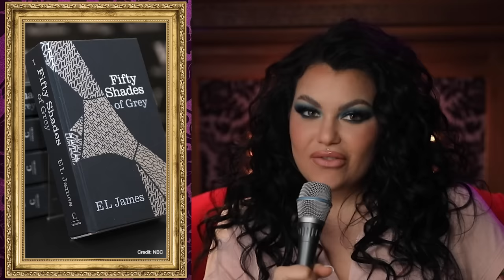From Hoovers to Hentai: The Dark History of Porn | Dark History with Bailey Sarian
Welcome to the Dark History podcast. PORN. Bom Chicka Wah Wah. We all know what it is, don’t lie Barbara, we know you know. And that’s because porn has been around for a long time.  There really isn’t one phase of history where you can’t find some kind of porn. I mean even cavemen had porn.  In today’s episode we go into the history of porn and specifically America’s turbulent history with it. MMmhmmm. Don’t watch this one with grandma, okay? You’ve been warned.

Business Related Mail:
Bailey Sarian
4400 W. Riverside Dr., Ste 110-300

Chapters:
INTRO - 00:00
YEAR IN REVIEW BUT SPICY - 01:05
THE DAWN OF PORN - 05:55
THE OG 50 SHADES - 12:16
PORN GOES ON FILM - 17:59
THE RISE OF PIN-UPS - 27:58
THE GOLDEN AGE OF PORN - 40:42
HOME THEATER - 48:58
THE DEEP FAKE - 56:06
THE CONSEQUENCES - 1:00:55
CONCLUSION - 1:07:25

This podcast is Executive Produced by:
Bailey Sarian, Dunia McNeily from 3arts, Kevin Grosch, and Claire Turner From Made In Network
Writers: Katie Burris, Allyson Philobos, Joey Scavuzzo
Research provided by: Xander Elmore and The Dark History Researcher Team
Special thank you to Historical Consultant: Bryant Paul
Shot By: Tafadzwa Nemarundwe
Edited by: Tafadzwa Nemarundwe and Lily Young
Post Supervisor: Kelly Hardin
Production Management: Ross Woodruff
Hair: Angel Gonzalez
Makeup: Jill Powell